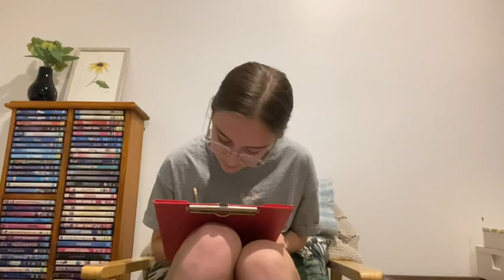Chloe Curtis, 12, "Things I Hate" - Comedic Monologue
Please give this wonderful young performer a comment of encouragement and a thumbs up! And don't forget to vote for them in the Canberra Youth Acting Awards:

ABOUT THIS MONOLOGUE: This monologue is from the collection "The 100: New and Classic Monologues for Children & Young Adults". The collection is available to buy on Amazon or download as a PDF

ABOUT US: Budding Entertainment is a theatre company and talent agency based in Canberra, Australia.